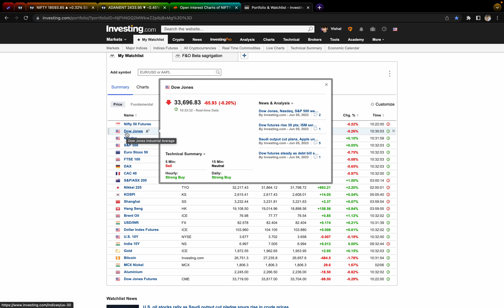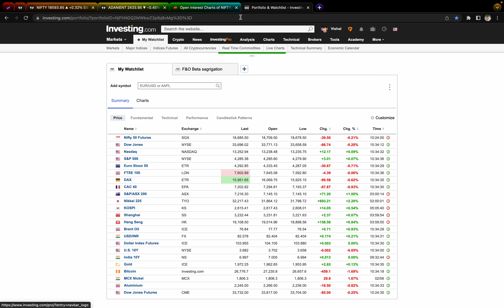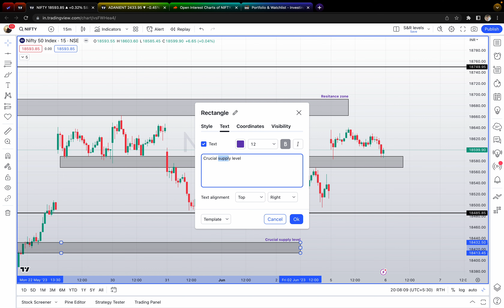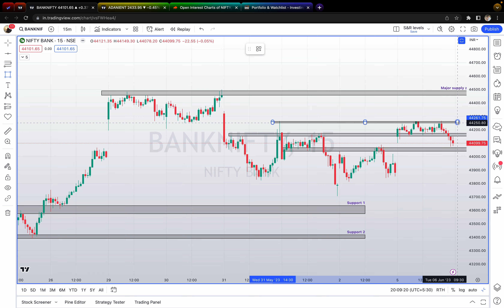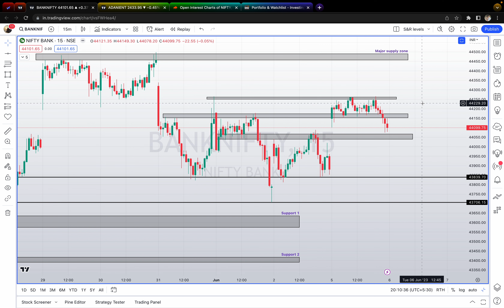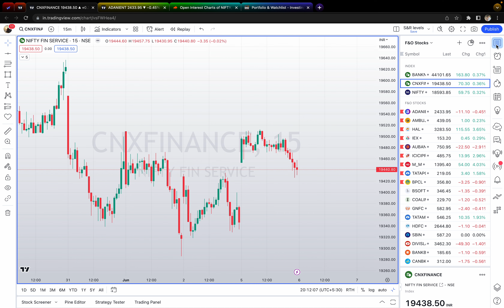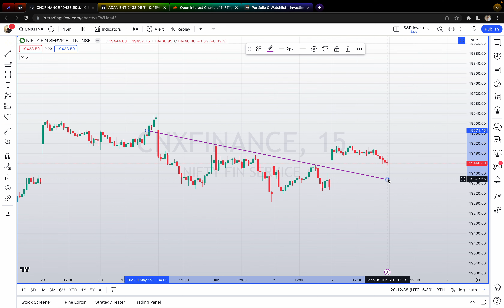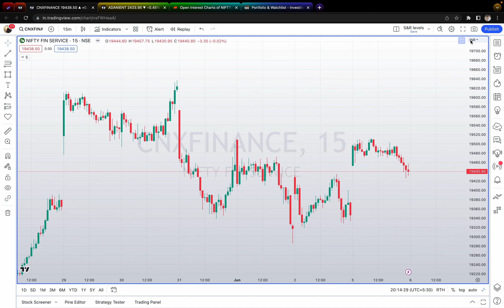Pre-market Analysis | Episode 11 | June 06 | Trinkerr Community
Nifty & Bank Nifty analysis for June 06, 2023. Support and resistance levels, price action and OI analysis.Join Trinkerr communities to keep up with the markets!

What Can You Do With Trinkerr?
⭐ For Traders

1️⃣ Virtual F&O Platform: Claim ₹10 L virtual capital and practice trading on our simulated platform, complete with readymade strategies, stop loss and limit orders.

2️⃣ Insightful Feed: Stay updated on the latest market movements, news flashes and upcoming learning sessions on our feed, including information from SEBI-registered experts.

3️⃣ Exclusive Groups: Join Trinkerr-managed F&O groups on Telegram and WhatsApp to get timely notifications on the upcoming LIVE learning sessions, pre-market analysis, Q&A sessions, news updates, e-Books, charts, watchlists and more, all for free.

⭐ For Investors

4️⃣ Sync Broker Easily: Sync your existing Demat account with our smallcase integration, which supports 14 leading stock brokers in India.

5️⃣ Get Health Report: Get a free portfolio analysis to determine your holdings' health.

6️⃣ Invest In The Best: Discover, explore and invest in rule-based portfolios.

4️⃣ Real-time Notifications: Get live in-app & WhatsApp notifications whenever the system generates a signal to rebalance.

5️⃣ Thematic Picks: Choose from a wide variety of portfolios—long to short-term, EV to Agri & high returns to high dividends.

6️⃣ Verified Past Returns: Check the back-tested past returns of the portfolios before investing so you can make informed decisions.

7️⃣ Flexible Investment: Begin your investment journey with the capital size of your choice—low or high.

8️⃣ No Lock-in Period: Unlike Mutual Funds, PPFs and Fixed Deposits, your investments will have no lock-in period on our platform and therefore no penalties if and when you exit.

9️⃣100% Secure: Your money and stocks stay secure with your broker only. Trinkerr would never hold your assets.

1️⃣0️⃣100% Free: Did we say it's all for free? Well, it is.